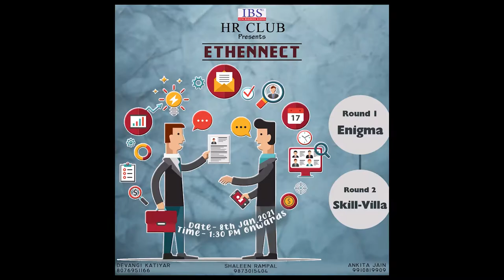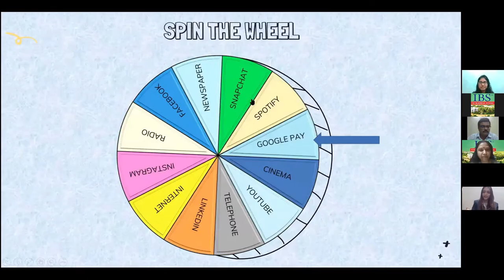ICFAI Business School | Student Memories at IBS Gurgaon